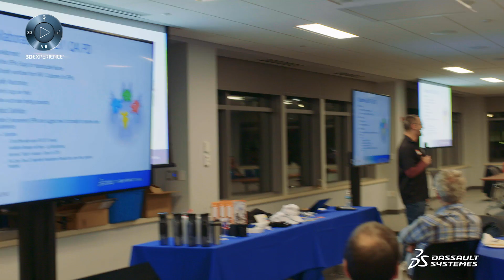The SOLIDWORKS User Group Network (SWUGN) - SOLIDWORKS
The SOLIDWORKS User Group Network (SWUGN) - SOLIDWORKS. The SOLIDWORKS User Group Network consists of hundreds of local chapters around the world.  Meetings are organized and managed by SOLIDWORKS users, and are fully funded by DS SOLIDWORKS. You’ll learn tips, tricks, and techniques from some of the very best SOLIDWORKS users, reseller AE’s, and SOLIDWORKS employees. – to find a group in your area today.